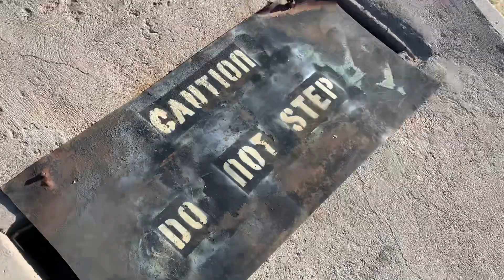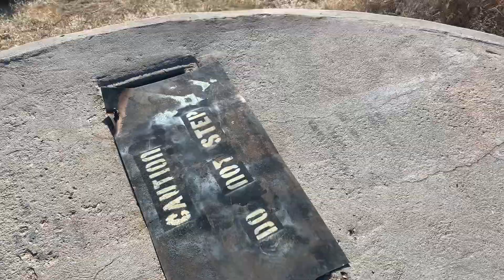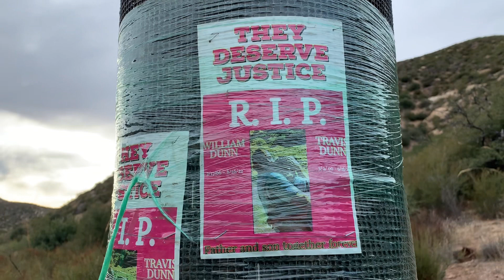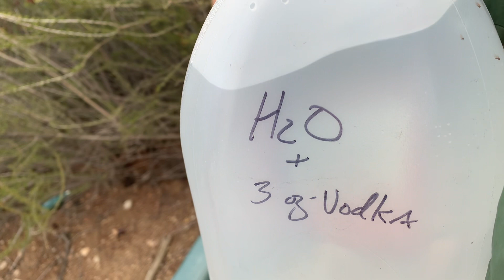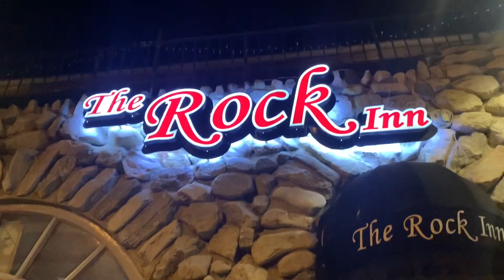PCT 2022 - SoCal Finale Day 4: Mile 2146.8 - 2167.9 (21.1 Miles)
On this day I woke up to a gorgeous sunrise. Sauce and QB had caught up to me the night before so it was good to start with their company. My first priority was to get water, as I had about half a lower left from my trail zero the day before. I made my way to the water tank. The water there smelled bad but filleted fine. It still tasted strange but it lasted me to the spring, the next water source. Shortly after the water tank I ran into QB and Sauce. We decided to do a road walk through the upcoming section because there was an infestation of poodle dog bush. Eventually we made our way to the road and got a hitch from Dave. We went to The Rock Inn and had a great meal or two and met the owner, Warren. He let us camp on the property so we didn’t have to try and hitch or road walk back to trail.